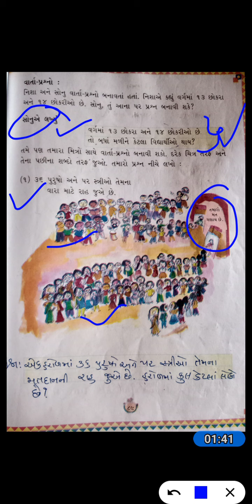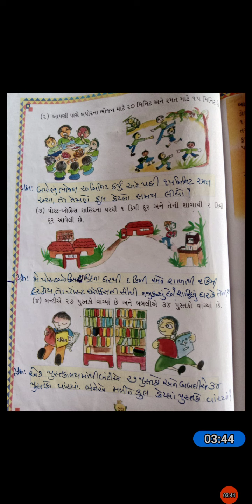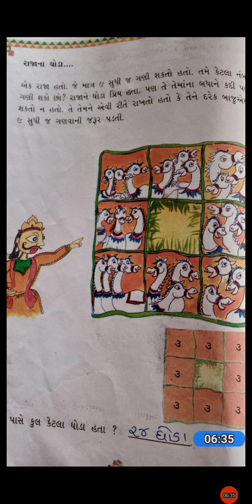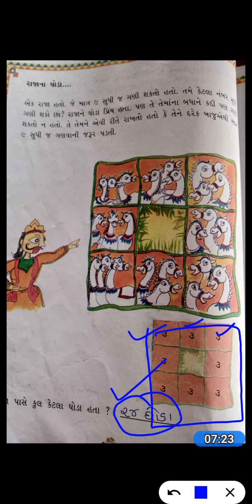STD 3 MATHS CH 6 VIDEO 3